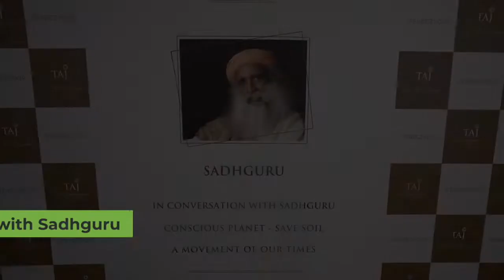UK Rises to SaveSoil | Glimpses of Sadhguru’s Journey from the United Kingdom - Isha Yoga - Sadhguru